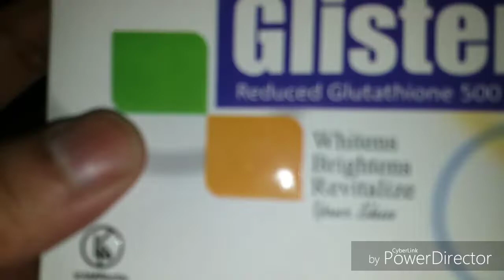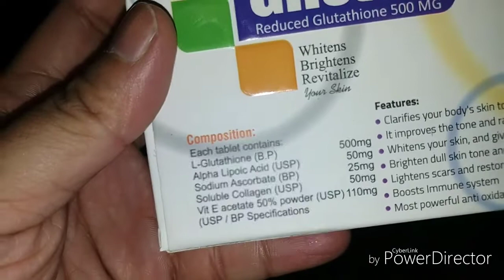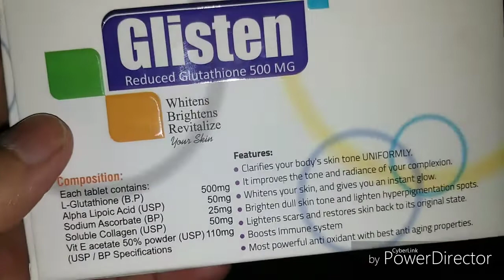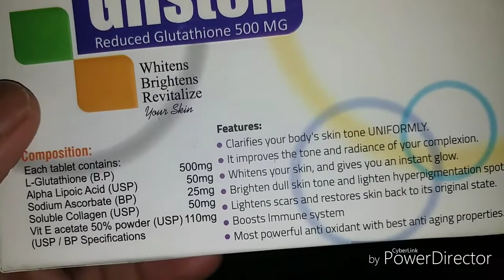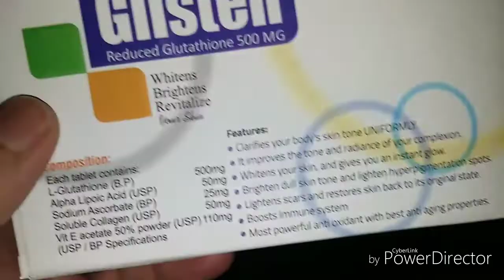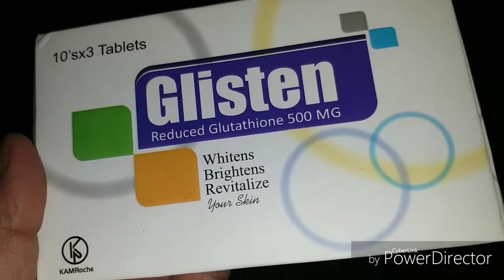skin whitening tablets in best price GLUTATHIONE TABLETS REAL RESULTS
GLUTATHIONE TABLETS REAL RESULTS
glutathione ...glutathione tablets ...real results glutone 1000 results. best glutathione in pakistan urdu nidhi ... tablets results.. glutone result after 3 months ...best glutathione tablets in pakistan... best glutathione tablets escor... z glutathione pills... best glutathione glutone 1000 tablet results... results of glutathione tablets. best glutathione tablets 2019 ...glutathione ener c 1000...glutone 1000 tablet